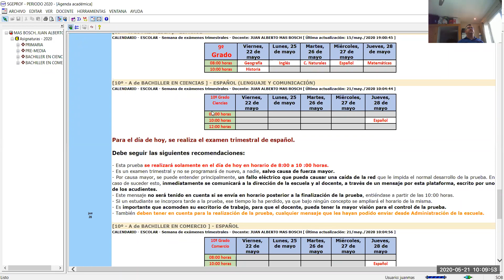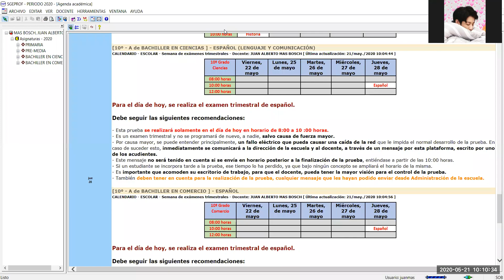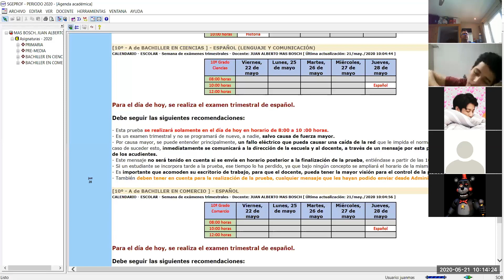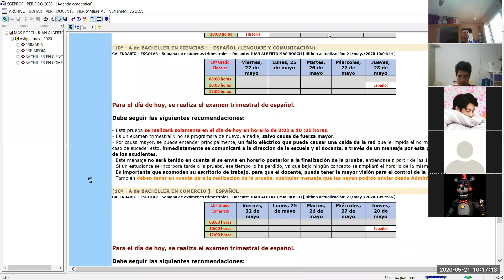Clase de español de 10º grado el jueves 21 de mayo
Sesión dedicada a preguntas que pudiesen tener los estudiantes respecto a la prueba trimestral.